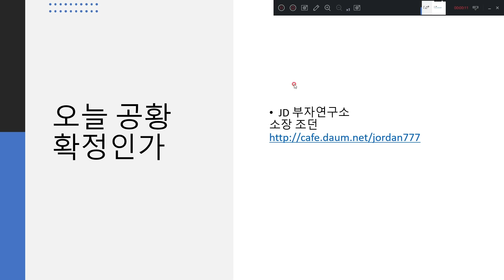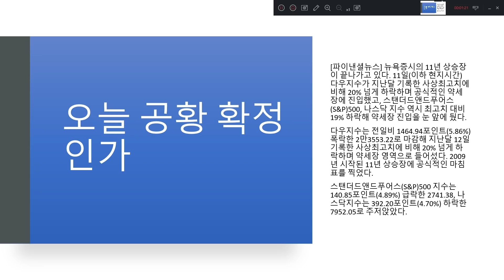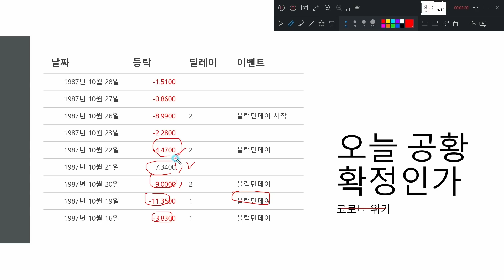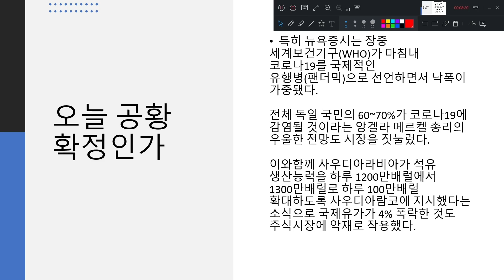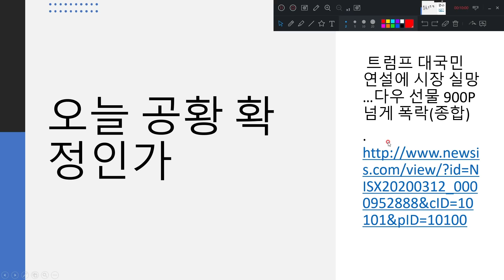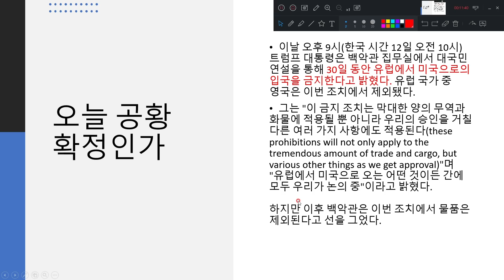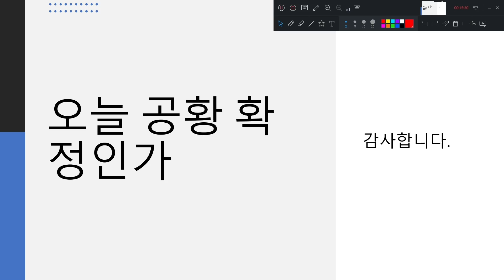오늘 공황 확정인가